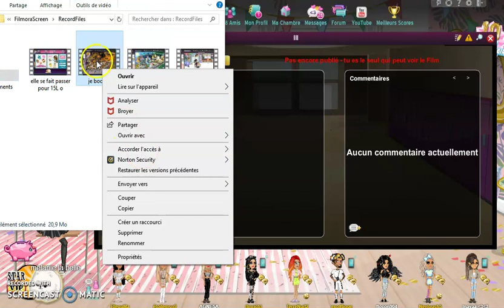🍍 - ANNONCE D'UNE NOUVELLE SERIE : comment y participer - Lin Z シ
Dans cette vidéo je vous annonce la sortie d'une nouvelle série :) hihi

Sur ce j’espère que cette vidéo te plaira !! :)

MES PSEUDOS MSP : 1) Lynanas
                                       2) Lyn@n@s
                                       3) melanie la belle
                   compte rare : Rana Rarez

Je fais des pubs contre :
-1 rare tout court = 5 abonnés
-1 rare de pack = 10 abonnés
-1 casquette drip à 30k = 30 abonés
-1 short drip à 40k = 60 abonnés
-1 haut drip à 50k = 50 abonnés
-1 robe drip à je ne sais pas combien de StarCoins mdr = 100 abonnés
-1 pack  = (en fonction du temps de VIP)